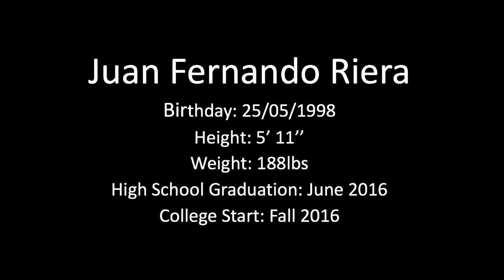Juan Fernando Riera College Recruiting Video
College  Recruitment